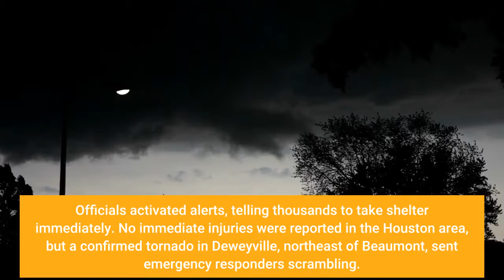Harris County under tornado watch Twitter video shows funnel cloud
Harris County Sheriff Ed Gonzalez said in a tweet that there were “reports of a possible tornado touching down” in the area of the 100 block of Airway. Police in Houston were responding to a crash along Interstate 69 southbound at Spur 527 that has two lanes closed. A tornado warning for the Houston region expired at 9:30 a.m., according to the National Weather Service, which scaled back a region-wide tornado watch around 11 a.m. The passing storm, however, led to a dark few moments for millions. Radar in a handful of locations detected suspected or possible storm rotation, meaning a tornado forming was imminent. Officials activated alerts, telling thousands to take shelter immediately. No immediate injuries were reported in the Houston area, but a confirmed tornado in Deweyville, northeast of Beaumont, sent emergency responders scrambling.